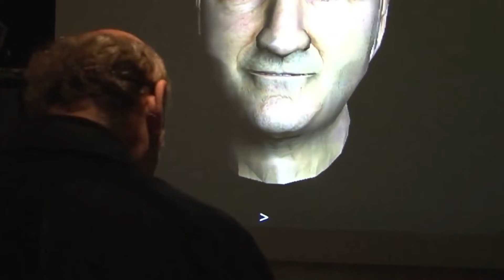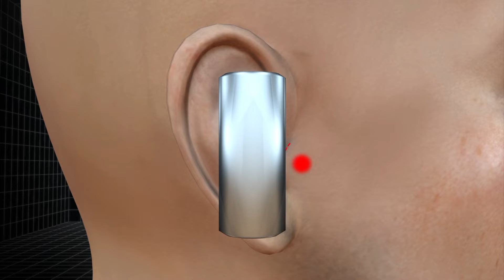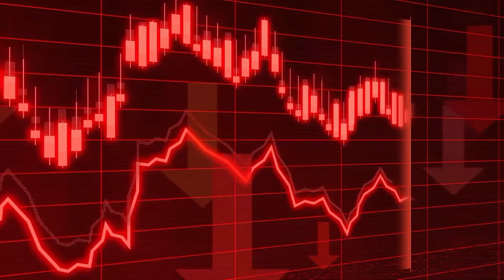Cyborg Revolution: Here are the Real Life CYBORGS available Today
Cyborg Revolution
Cyborgs are a cross between humans and machines. They have both organic and mechanical body parts working together, and their abilities are far above those exhibited by their biological and technical aspects alone. By discussing some real-life cyborgs, we will make you aware of the co-existence of humans and machines.

0:00 Introduction
1:07 Jesse Sullivan
1:46 Nigel Ackland
2:21 Angel Giuffria
2:53 Cameron Clapp
4:44 Tim cannon
6:12 Anthony Andreot
6:43 Neil Harbisson
8:18 Dr. Kevin Warwick